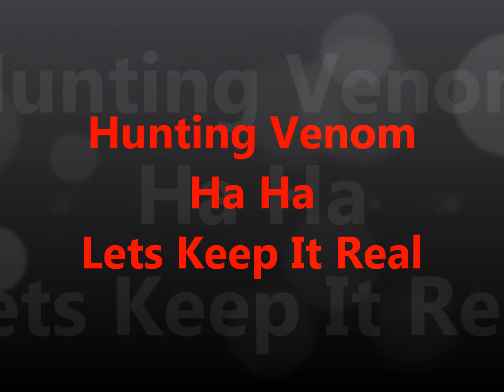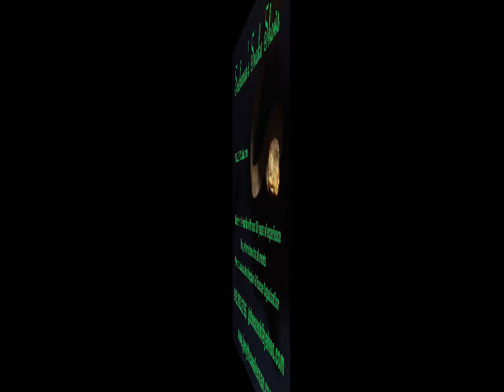hunting venom ha ha lets keep it real episode 99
Talking about these new snake shows and how dumb they are.  I show how they should be by Keeping it Real.